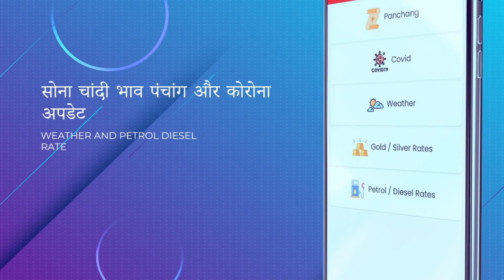बाबा श्री काशी विश्वनाथ धाम में शंखनाद और डमरू के वादन से कावड़ियों की अनोखी स्तुति !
Varanasi Education :
Banaras Hindu University :